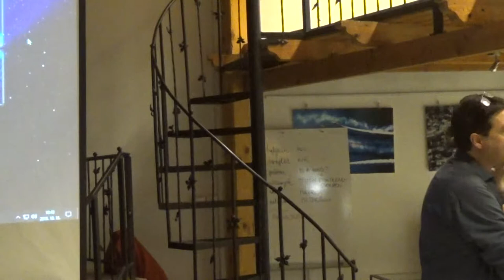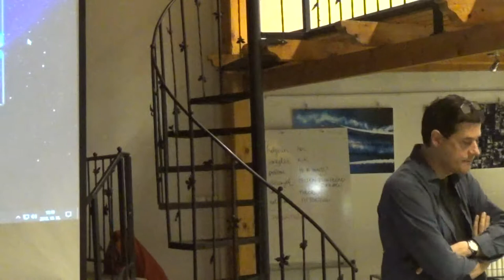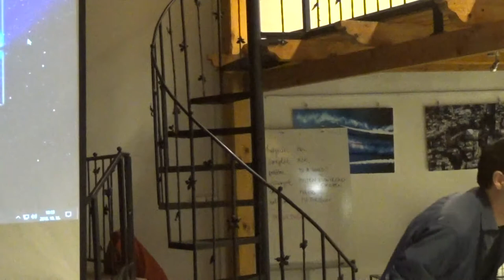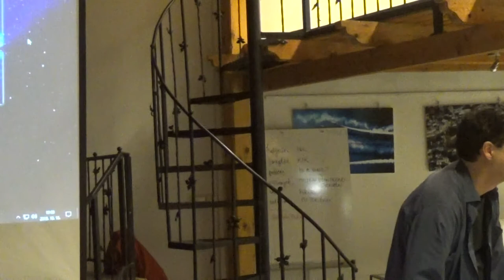Temavalasztasi dilemmak a 21 szazadi filozofiaban 09 Nyirkos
Téma- és paradigmaválasztási dilemmák a 21.
századi filozófiában
WJLF, 2018. október 16-18
Az elmúlt években a Wesley János Lelkészképző Főiskolán nagyszabású konferencisorozat zajlott a
bölcsész- és társadalomtudományok 1945 utáni történetéről, a tudományos élet legaktívabb
formálóinak részvételével. ( Ezeket, köztük a filozófiáról szóló, a filozófia idősebb és
középnemzedékét meghívó két konferencia programját és videofelvételeit lásd itt:
) A 2018/19-es akadémiai évben a sorozat az
érintett tudományágak kortárs helyzetével foglalkozik. A konferencia-sorozat első (harmadik
cikluson belüli első) alkalmára kifejezetten a hazai filozófiai élet fiatalabb generációjának aktív
képviselőit várjuk: azokat, akik az elmúlt két évtizedben kezdték kutató-filozófusi pályafutásukat, s
korosztályuk jelentős kutatóivá váltak; akik választott témájukkal a 21. században jelentek meg a
tudományos mezőben, és törekedtek kutatóműhelyek létrehozására, működtetésére. (2019-ben
kerül majd sor egy immár valamennyi generációt előadóként szívesen látó, a filozófia helyzetét
minden tekintetben áttekintő konferenciára)
A mostani konferencia előadásai döntően három témakört érinthetnek:
- 1. Filozófiai szempontból: Milyen kihívások/nehézségek előtt áll az a paradigma/kutatási
téma, amellyel a kutató foglalkozik? Milyen szakmai dilemmákkal találkozik az adott
paradigma/téma mellett elkötelezett kutató?
- 2. Tudományszociológiai szempontból: mik jellemzik e filozófus-generáció helyzetét más
generációkkal és más tudományágak képviselőivel szemben?
- 3. „Résztvevő-megfigyelői” reflexiók a 21. századi magyar filozófiai műhelyek, intézetek,
egyetemek, doktori iskolák helyzetéről. Az utóbbi témakörben teret engedünk olyan
szubjektív élménybeszámolóknak is, amelyek jól érzékeltetik egy-egy intézmény vagy
kutatóműhely helyzetét.
Nagy Péter Tibor, egyetemi tanár
Szűcs László Gergely, posztdoktori kutató
(javasoljuk, hogy az egyes előadások iránt érdeklődők október 10 után még ellenőrizzék, nem
változott-e meg az időpont)
Az egyes előadásokra jutó idősávok úgy értendők, hogy 20 perces előadásokhoz 20 perc vitaidő
tartozik!
16.okt KEDD
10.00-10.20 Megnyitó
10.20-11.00 Darida Veronika (ELTE) A filozófia színpadai
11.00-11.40 Bárány Tibor (BME GTK Szociológia és Kommunikáció Tanszék) A
szerepmodellek sokaságáról. Az analitikus filozófus az akadémiai életben
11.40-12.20 Barcsi Tamás (PTE) A szaktudományon túl. A jó élet filozófiájának jelentősége és
lehetőségei
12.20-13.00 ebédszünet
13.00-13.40 Cseke Ákos (PPKE) A történelem hasznáról és káráról. Michel Foucault és "a
történelem kéjsóvár eunuchjai"
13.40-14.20 Zemplén Gábor(BME, MTA BTK FI) Tudománykép és filozófiakép: 20 év
változásai
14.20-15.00 Szilágyi-Gál Mihály (ELTE) A beszélő állam: a politikai intézményrendszer mint
retorika
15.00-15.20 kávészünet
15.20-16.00 Demeter Tamás (MTA BTK FI) Külső és belső bajainkról
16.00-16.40 Márton Miklós (ELTE ÁJK) Avagy az is bolond, aki analitikus filozófussá lesz
Magyarországon
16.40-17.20 Nyirkos Tamás (PPKE) A demokrácia fogalmi homályai
17.okt SZERDA
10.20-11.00 Gedő Éva (WJLF) Lehet-e a populizmusnak elmélete?
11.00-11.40 Szabó Gábor (MTA BTK FI) A fizika filozófiája
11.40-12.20 Fenyő Imre (DE BTK NMI) Magyar nevelésfilozófia a huszadik században
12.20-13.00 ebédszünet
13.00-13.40 Olay Csaba (ELTE) Neoegzisztencializmus
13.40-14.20 Pavlovits Tamás (SZTE) Filozófiatörténet és filozófia között. Filozófiai
útkeresések a huszonegyedik század elején
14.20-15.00 Pintér Tibor (ELTE BTK MMI, Esztétika Tanszék) Zene – filozófia – esztétika
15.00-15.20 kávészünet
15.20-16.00 Szücs László Gergely (MTA BTK FI) A kritikai társadalomelmélet túlélési esélyei
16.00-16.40 Simon József (SZTE) Kora újkori magyar filozófiatörténet a 21. században
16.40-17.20 Ébli Gábor (MOME, Elméleti Intézet) Múzeumelmélet
18.okt CSÜTÖRTÖK
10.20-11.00 Nemes László (Eszterházy Károly Egyetem, Filozófia Tanszék) Elveszett generáció? - Mi lett a rendszerváltás utáni filozófusnemzedékkel?
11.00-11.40 Balázs Gábor (OR-ZSE) Van-e szüksége vallásfilozófiára a zsidó vallásnak?
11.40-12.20 Zuh Deodáth (MTA BTK FI) Harc az elitizmus ellen, harc az elitizmusért
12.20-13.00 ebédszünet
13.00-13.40 Varga Péter András (MTA BTK FI) A fenomenológia filozófiatörténeti
művelésének dilemmái
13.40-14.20 Veres Bálint (MOME) Alternatív esztétikák
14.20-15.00 Tőzsér János (MTA BTK FI) A filozófia ma Magyarországon
A konferencia nyilvános, ingyenes, regisztrációt nem igényel.
A konferenciáról videobook készül.